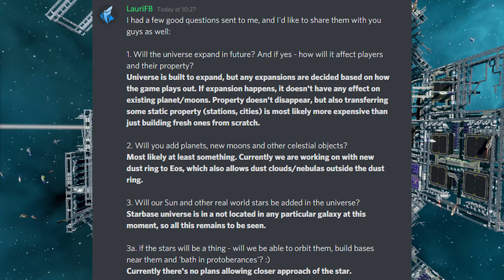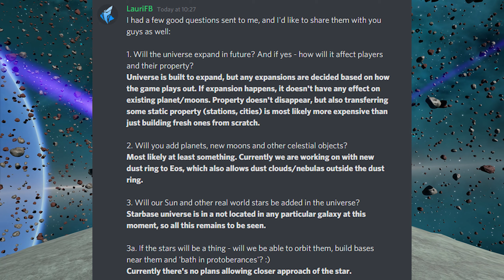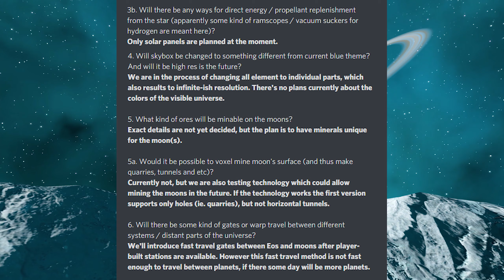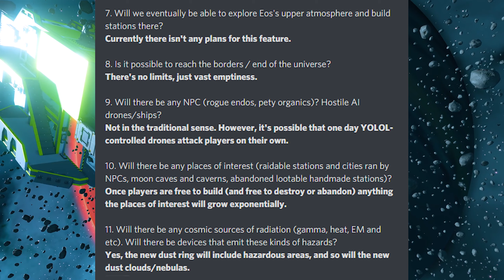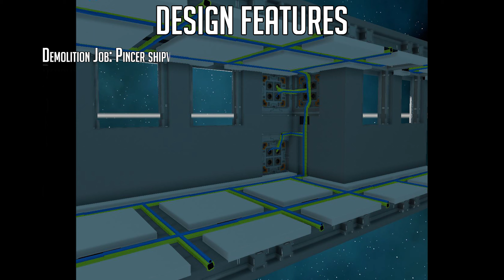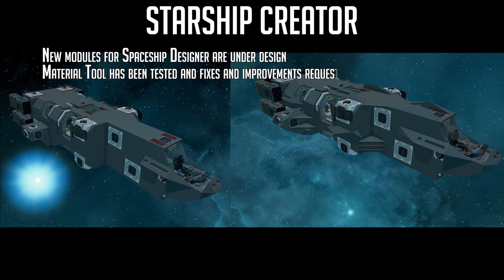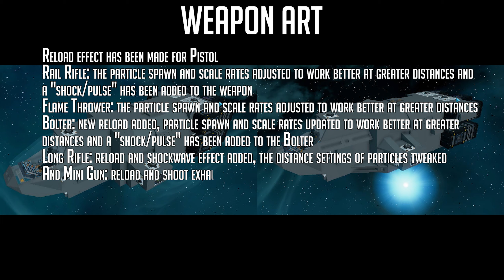Starbase Progress Notes 2020 - Week 32 - Lauri FAQ, New PVP Station, Armour Updates + Much More!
Starbase developers Frozenbyte are now releasing weekly progress reports via their forum (link below), i condense it down to a quick video so its easily accessible

You can join the conversation on Starbase over on my Discord

If you want to check out the original forum post from Frozenbyte its

To sign up for a chance for Closed Alpha